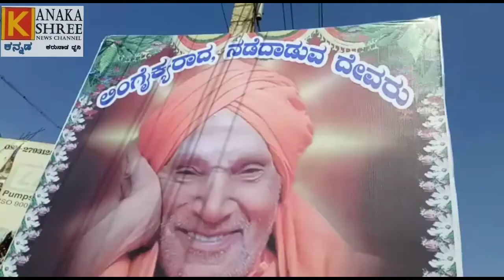January 22, 2019